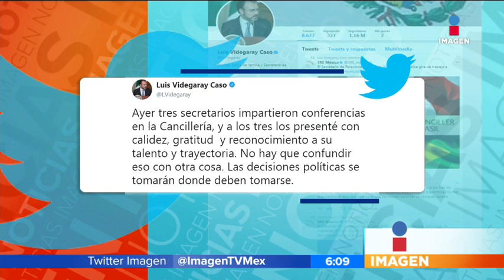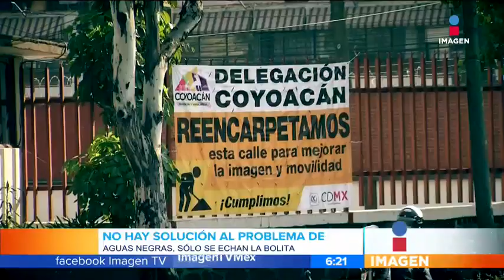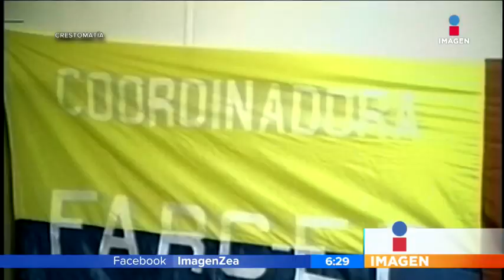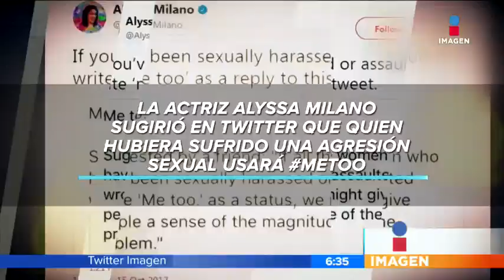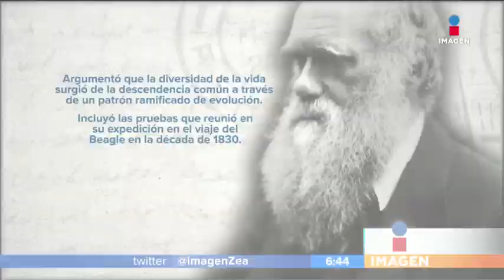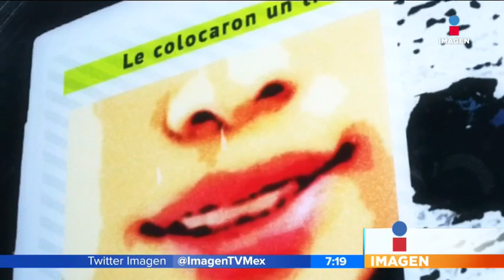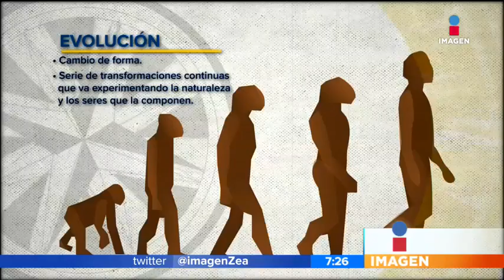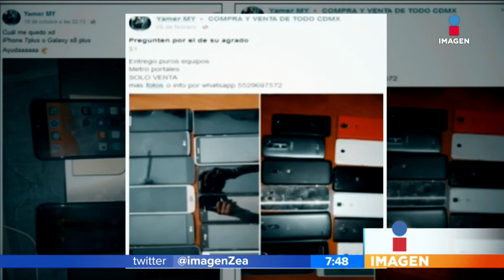Noticias con Francisco Zea | Programa completo 24-11-17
En el programa de hoy Francisco Zea nos informó sobre las noticias más importantes del ámbito nacional e internacional del día de hoy.